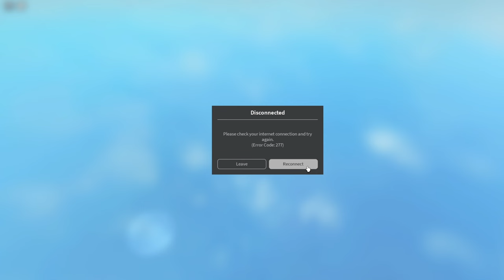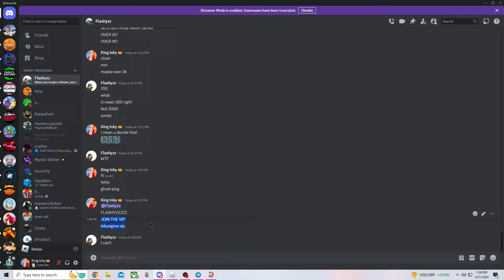Transforming Fans Inventory PT. 1 in Toilet Tower Defense